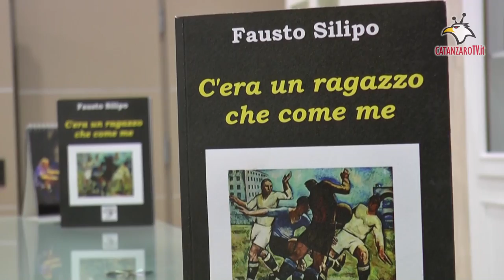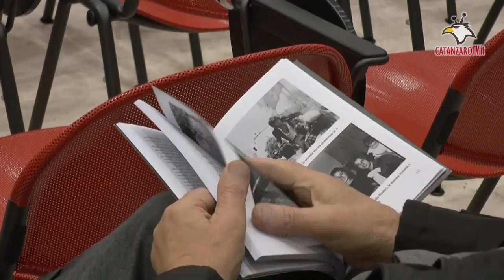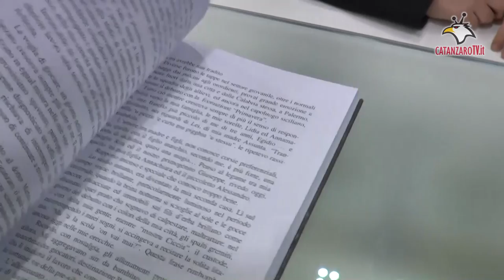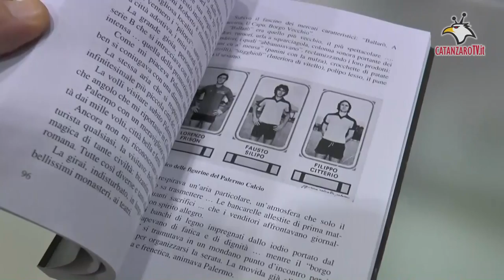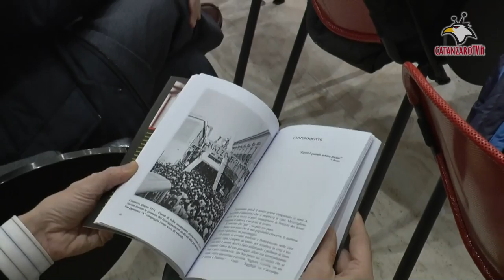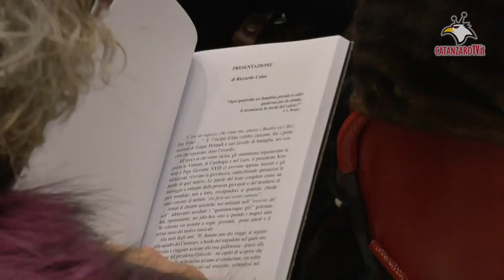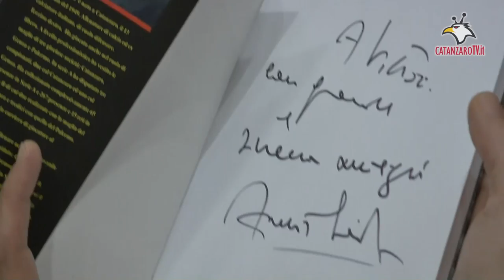Silipo e il Catanzaro: C'era un ragazzo che come me...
Presentato il libro dell'ex calciatore giallorosso. Tra i presenti Claudio Ranieri